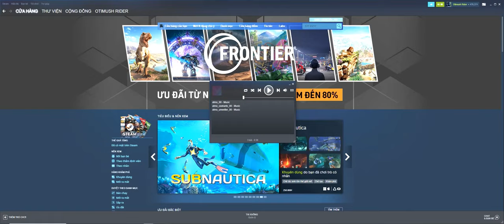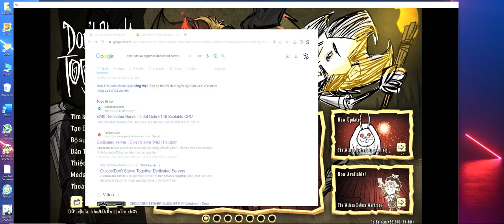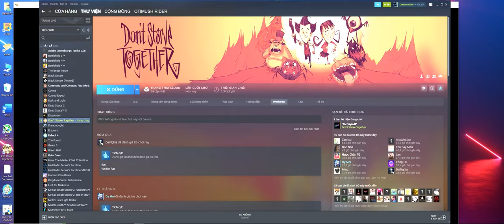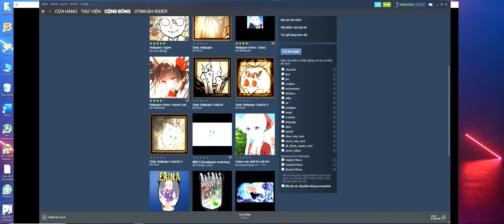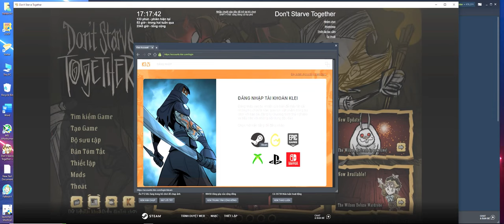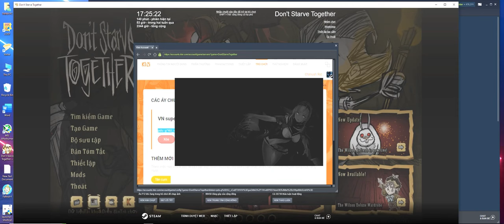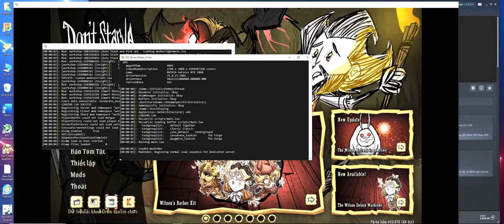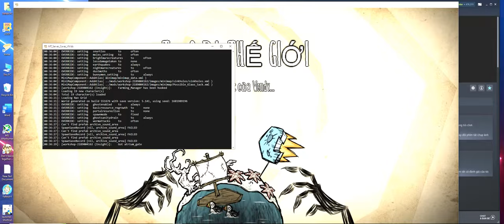🎫Phần 3 Hướng dẫn sử dụng Steam và hướng dẫn game Dont Starve Together🎉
✍Các lệnh roll banner map khi nhấn ~ trong game:
👀c_supergodmode()
👀c_speedmult(3.0)
👀c_freecrafting()
👀c_give('seeds',40)
👀for k,v in pairs(AllPlayers) do for x=-1600,1600,35 do for y=-1600,1600,35 do v.player_classified.MapExplorer:RevealArea(x,0,y) end end end
👀c_give("orangestaff")
👀Bây giờ, video của tôi đã có phân đoạn video, hãy click vào con số phía dưới nếu bạn muốn xem phần nào của video? xin lỗi tôi không có kĩ năng tốt về chỉnh sửa video, mong bạn thông cảm nhé.
🎬00:00 - 02:06 sơ lược về tính năng steam
🎬02:07 - 04:55 intro và ví dụ vui nhộn
🎬04:56 - 12:02 hướng dẫn chính quang trọng
🎬12:03 - 21:50 thông tin các nhân vật cần biết để chọn
🎬21:51 - 31:01 hướng dẫn chính quang trọng
🎬31:02 - 32:27 Làm file khôi phục fix lỗi, khôi phục dữ liệu sever trước khi bị lổi
 Bạn không Biết ngoại ngữ Đây là Link an toàn từ Google phiên dịch:
✅Bạn nhấn vào phát hiện ngôn ngữ ở khung bên trái chọn ngôn ngữ mẹ đẻ và phát hiện ngôn ngữ ở bên phải để chọn ngôn ngữ dịch từ tiếng mẹ đẻ sang ngôn ngữ khác, nhấn mũi tên để chuyển đổi đảo nghịch, bạn có thể sao chép và dán nó bằng cách nhấn giữ chuột trái để bôi đen chữ, tổ hợp phím CRT+C để sao chép(chỉ tác dụng với chữ bôi xanh/đen) và CRT+V để dán, CRT+X để xóa và CRT+Z để trở về trước đó.

🌍Các thông tin khác:
🎬Video Độc quyền từ tác giả Otimush, nghiêm cấm mọi hành vi trái phép và sao chép❌
💋Cảm ơn bạn đã đọc mô tả.